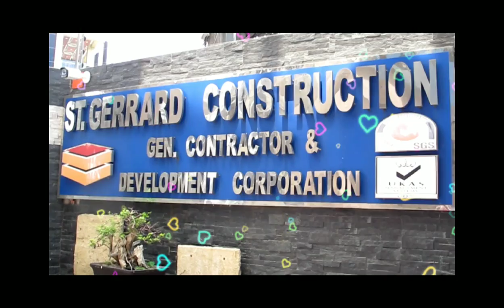SGC CARES COMMUNITY PANTRY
NAPAKARAMING TAO ANG NAKATANGAP AT NABIGYAN NG TULONG NG SGC COMMUNITY PANTRY NA ITO .. MARAMING MARAMING SALAMAT POH TALAGA FAMILY CRUZ AND DISCAYA GOD BLESS MORE BLESSING TO COME THANKYOU 😇